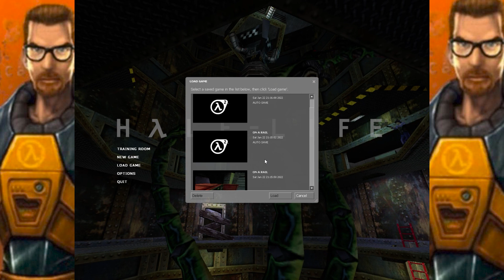Let's Play Half Life Source Part 11. Apprehension